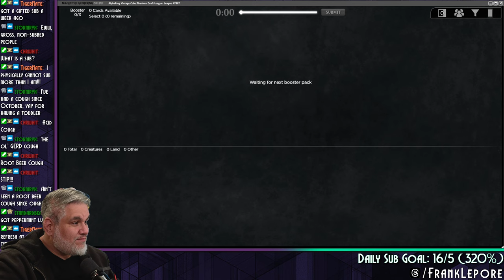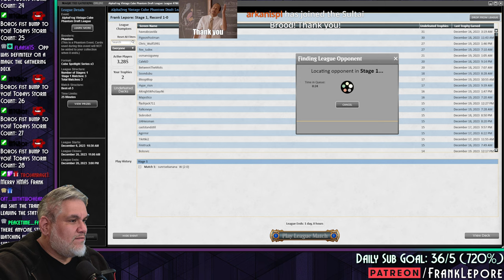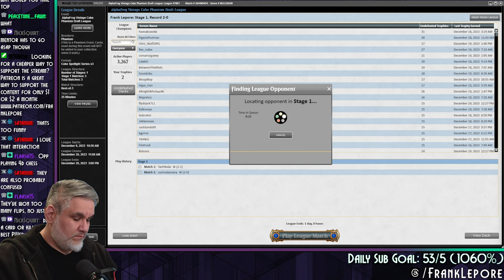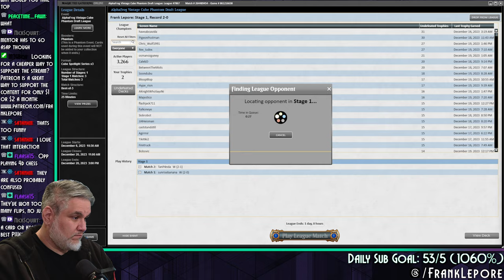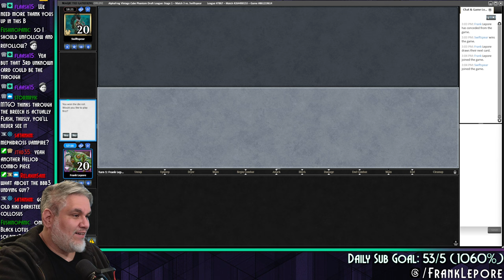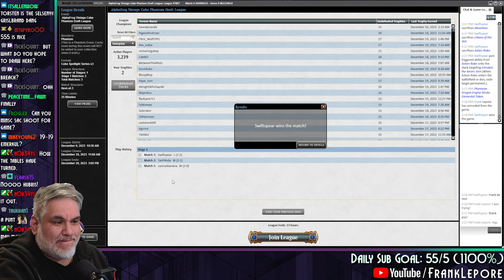Hoisted by our own petard, despite a busted deck! | Magic Online Alphafrog Vintage Cube Draft